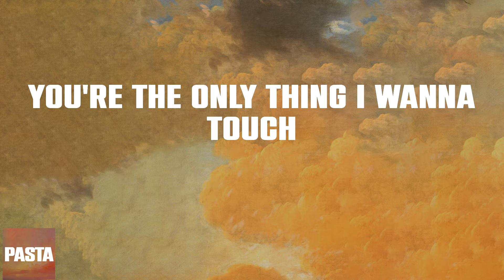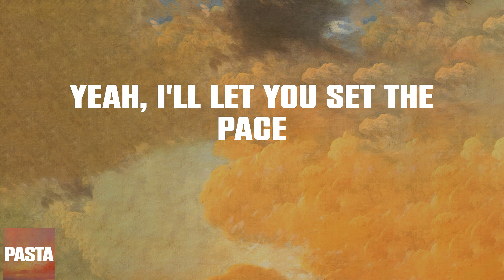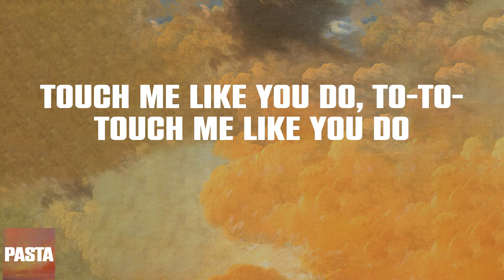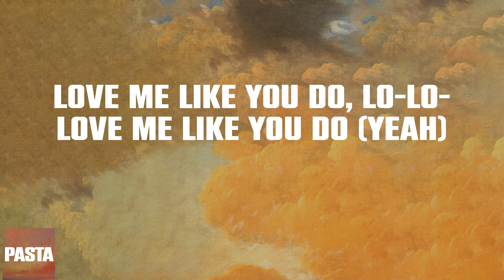Love Me Like You Do - Ellie Goulding (Lyrics)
Love Me Like You Do Ellie Goulding Lyrics by PASTA
Share Ellie Goulding Love Me Like You Do Lyric Video with your friends!